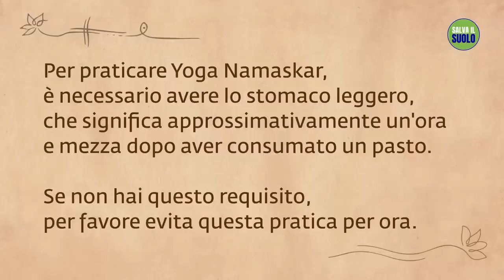Yoga per il Benessere - Yoga Namaskar | Sadhguru Italiano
In questo video, guidato passo a passo, imparerai Yoga Namaskar, un sistema semplice e potente che attiva la zona lombare e rafforza i muscoli lungo la spina dorsale, prevenendo i problemi alla schiena dovuti all’invecchiamento. Yoga Namaskar ha inoltre numerosi benefici a 360 gradi per tutto il corpo.